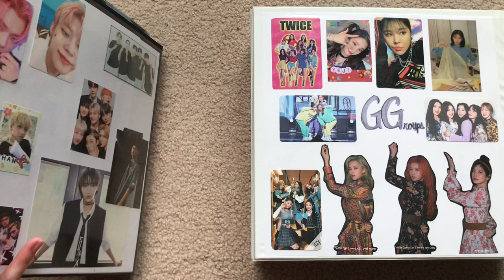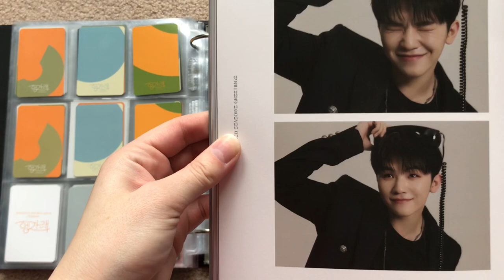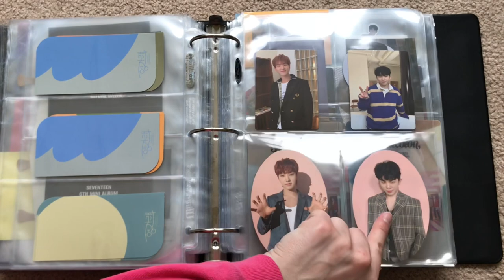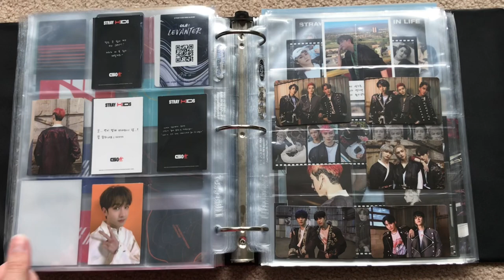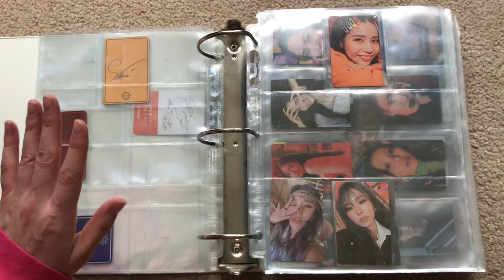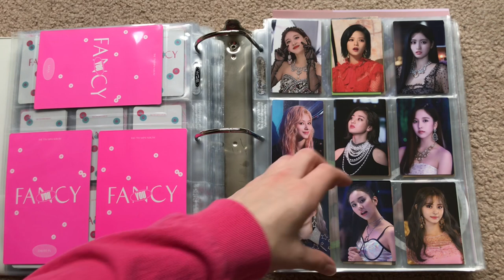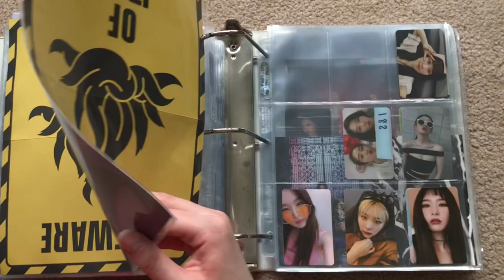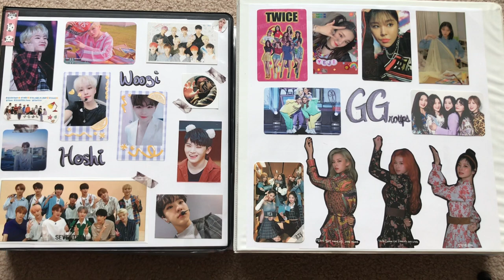KPOP Collection Binder Tour!!! (Seventeen, Twice, TXT, Itzy & MORE)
💖 Hello All 💖

Here is the current state of my binders in all their glory! These will be changing very soon because of all the new comebacks this month!

‼️Supplies‼️
3 inch binder
4 inch binder

Stay Safe!